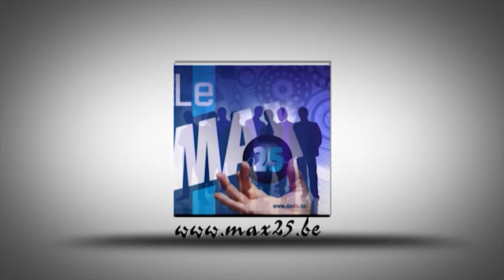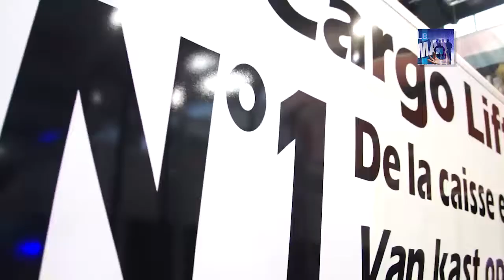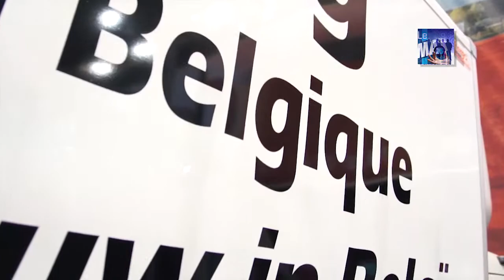Salon de l'auto Bruxelles expo 2013 intervew Cargo Lifting par Max 25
L'heure est à la réaction,retrouvons nos valeurs essentielles.
Les outils informatiques multiples,dont Internet est le plus bel exemple,nous ont ouvert beaucoup de portes et,il faut bien le reconnaitre,fermé bien d'autres.
L'exemple des multiples zonings industriels le prouve.
Une entreprise connaît très peu son voisin et le produit qu'il propose.
Et que dire des entreprises plus éloignées.
J'affirme qu'Internet,même si c'est devenu indispensable,nous fait perdre la notion de distance et surtout les contacts élémentaires.
C'est pourquoi,sans prétention de marketing révolutionnaire,chaque mois,il nous est possible de se retrouver,à table avec un maximum de 25 personnes.
A chaque fois,dans une entreprise différente et une province différente.
Cette rencontre est,nous en sommes persuadés,un atout et construire ensemble,notre avenir est un défi.Christian Kinot